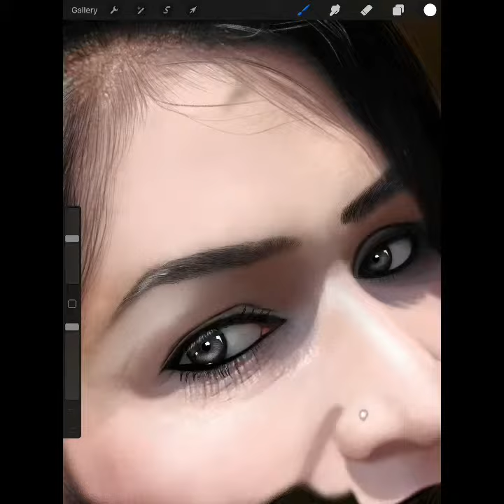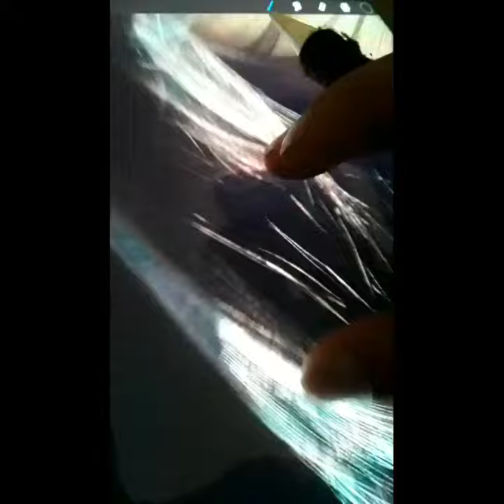Bollywood actresssonalagarwal digitalpainting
➡️follow us and these art page :
Shambhuraj panhalkar
Digital painting
portraitdrawing #©️SawantFoundation
So we can saupport you & turn on post
Notifications ✔️
Do you want immediate features?